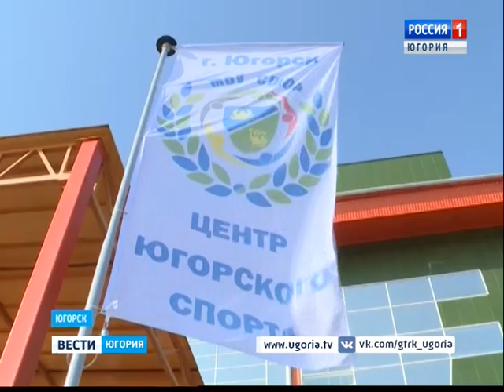Новый многофункциональный спортивный комплекс открыли в Югорске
Долгожданное новоселье у спортсменов в Югорске. Двери распахнул многофункциональный универсальный комплекс. Различными видами спорта в современном сооружении одновременно могут заниматься около четырёхсот человек. По масштабам и возможностям это пока единственный в Югре спортивный объект и один из крупнейших в Уральском федеральном округе.

Смотрите выпуски "Вести-Югория" на телеканале Россия-1 ежедневно по будням:
вечером - 20.44
И в выходные: